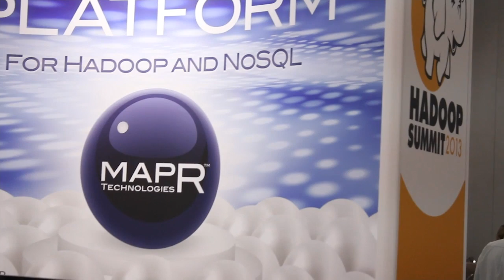Bruno Aziza - Hadoop Summit 2013 - theCUBE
At Hadoop Summit 2013, Bruno Aziza, Vice President of
World Marketing with SiSense, joins SiliconAngle's John
Furrier and Wikibon's Dave Vellante live inside theCube
to review key topics at Hadoop Summit 2013.

SiSense is a 10 terabyte solution comprised of structured
and unstructured data to offer support for customers with
both visualization and datbases needs.

Aziza points out the problem most new users of SiSense
have is in dealing with the vast inevitable growth they
experience soon after SiSense is applied. Aziza suggests
that customers not concern themselves with growth as an
immediate problem. The solution SiSense provides will
ultimately address those issues.

Corporate giants are using solutions, the likes of SiSense
to, not just manage their data, but ensure company security.
Target, for example, is currently using SiSense's Prism
software, for their theft protection needs.